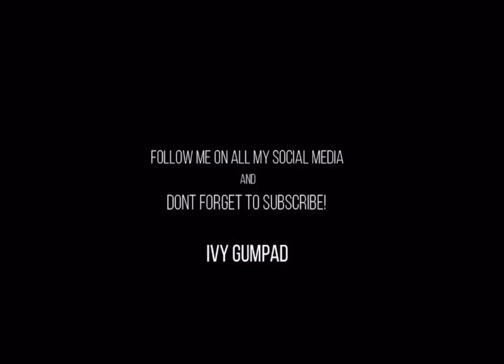Proper Decision Making In Times of Challenges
Hello World,

It’s inevitable and common response of people, we tend to worry, doubt, be anxious and devastated due to several factors. However, in Today’s video, I’m sharing about the Proper Decision Making in times of Challenges which will help us to manage our day to day life in all aspects of our life.

I’m Ivy Gumpad, born and raised in Philippines but currently studying and working in Melbourne, Australia.